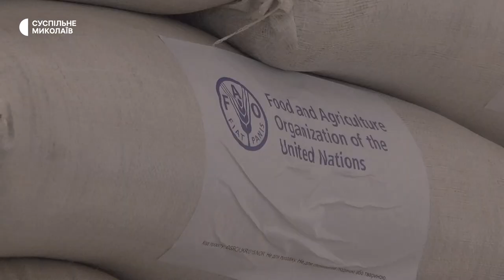На Миколаївщині фермери отримують насіння ярого ячменю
Півтори тисячі тонн насіння ярого ячменю отримають фермери Миколаївської і Херсонської областей за програмою Продовольчої та сільськогосподарської організації ООН (FАО).